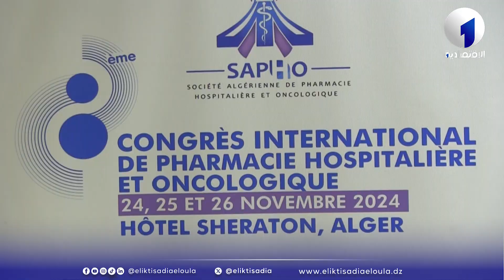جزائريون شغوفون يطمحون للامتياز في الصيدلة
تلفزيون الاقتصادية الأولى
التردد : 10922
الترميز : 27500
معامل الترميز : 7 / 8
الإتجاه : أفقي
قمرصناعي : نايل سات
موقع ويب :